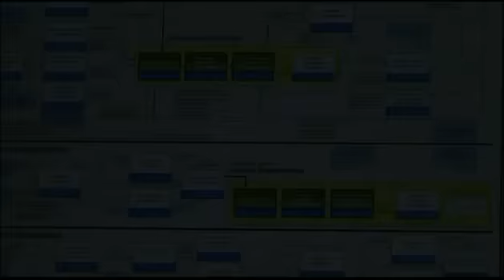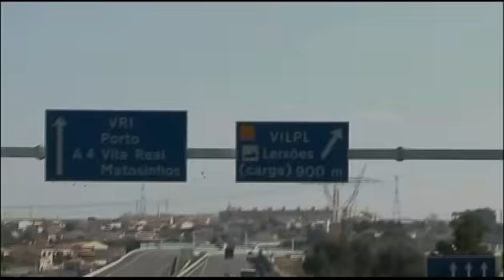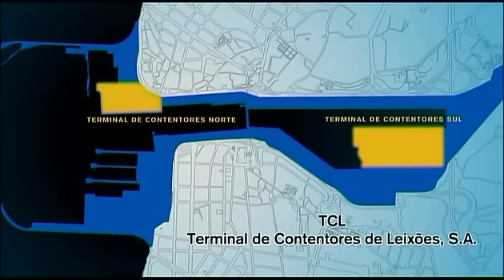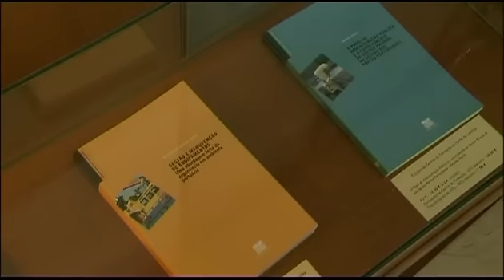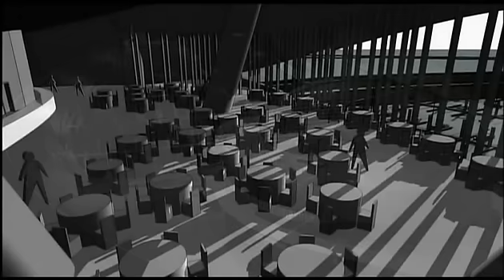Porto de Leixões - Filme Institucional